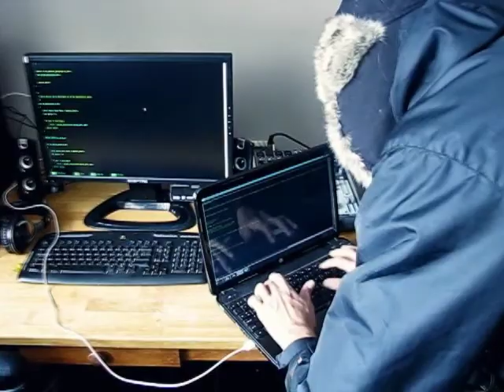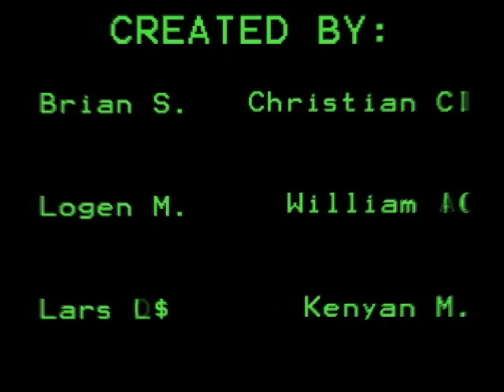The Civil Conflict Episode 1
This is going to be a small series we are making, hope you enjoy.
There will be a new channel that includes these videos, it will be linked here when it is created.